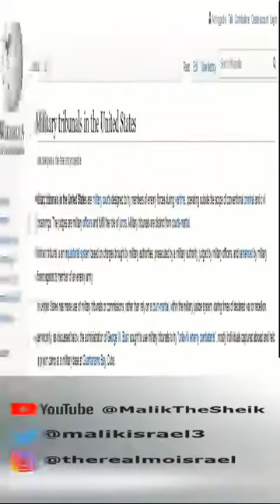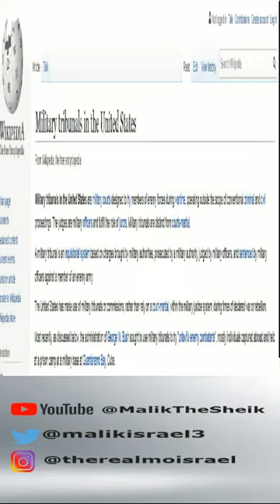The End of America: Part 2 of the Blueprint to Fascism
Second part of a video series which was first introduced back around 2006. Now 14 years later, unless you live under a rock, you can see the blueprint being re instituted in the same manner that the historical tyrant did, only this time this system of government is being deployed upon the united states of America.